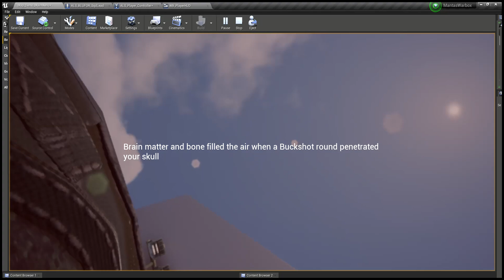Warbox You Died 1#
sorry for the audio on this one.